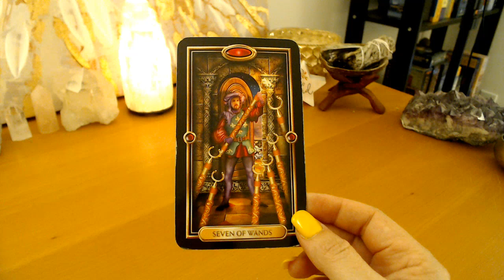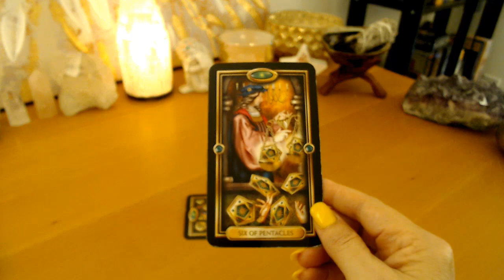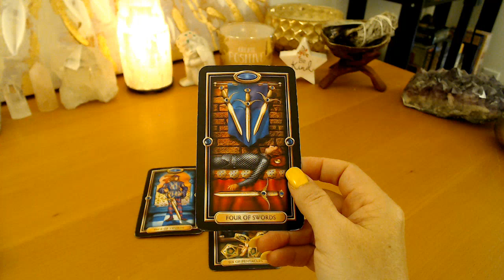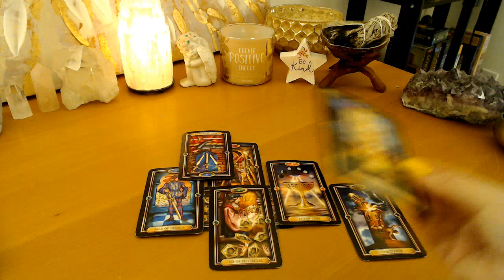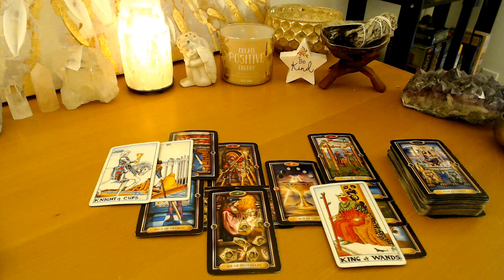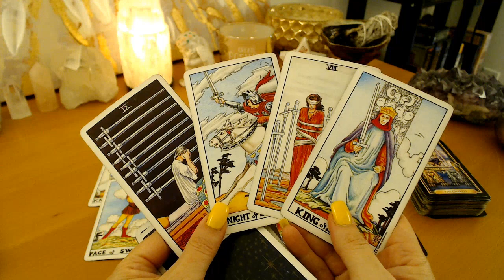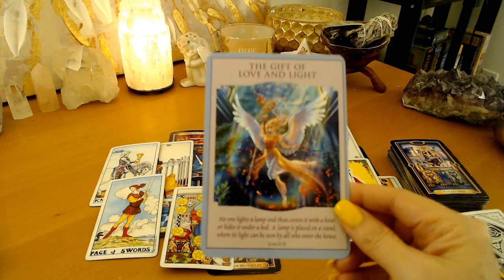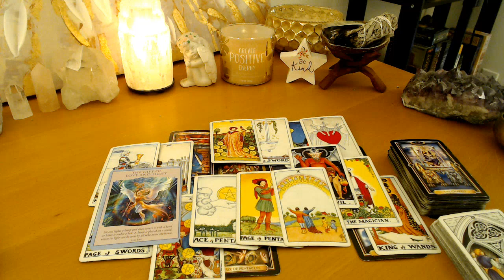NEXT 48 - SCORPIO - THEY'RE OBSESSED WITH YOU